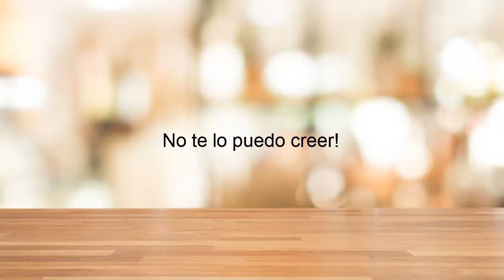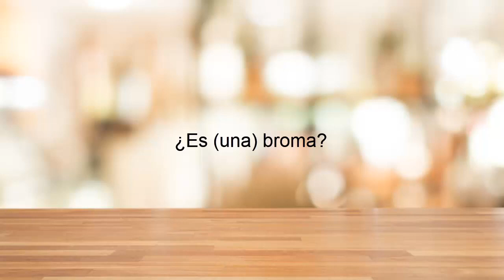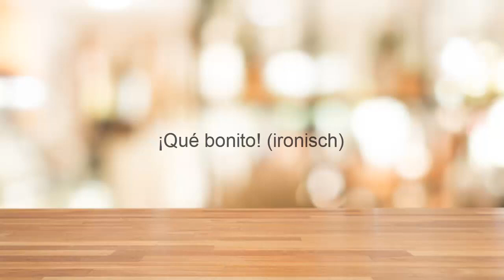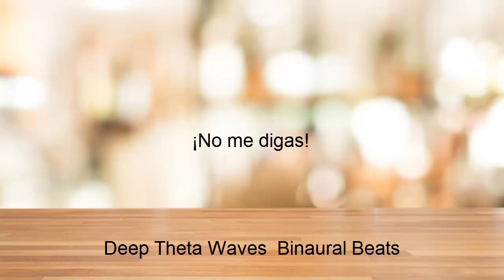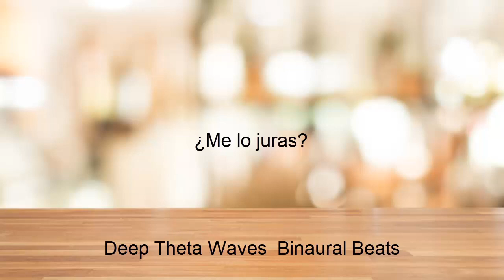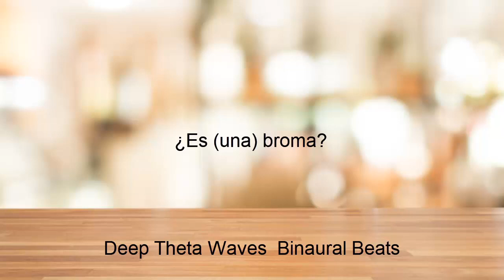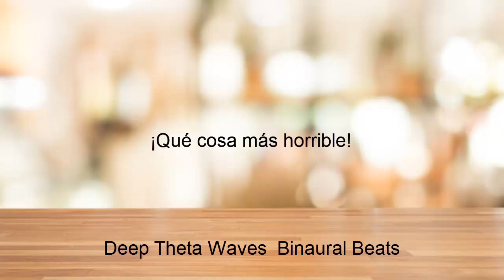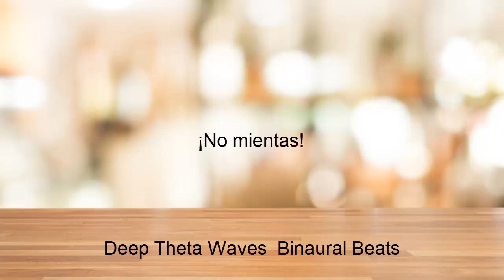Spanisch: 40 Ausrufe und Reaktionen Alltag [Audio] Wortschatz Binaural Beats